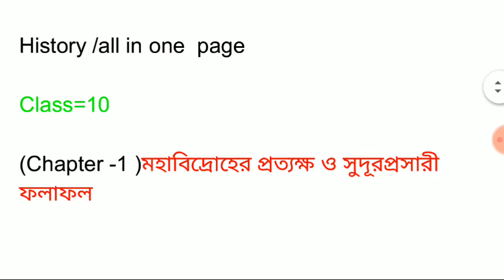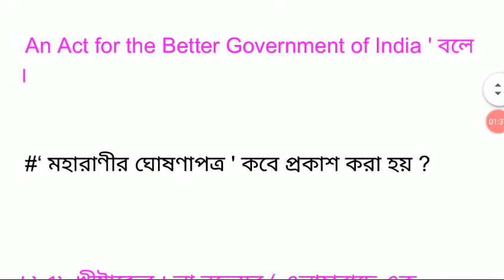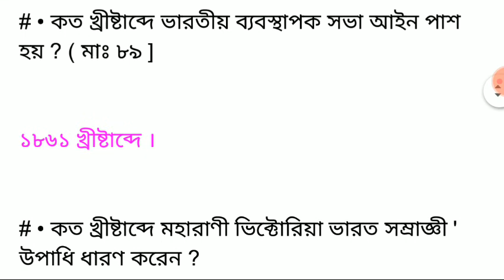History |class10 chapterwise